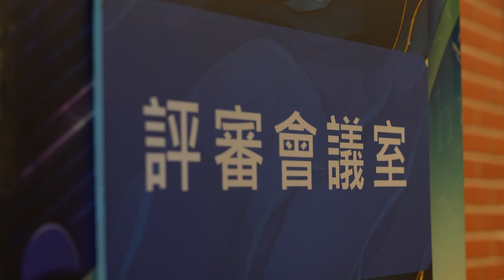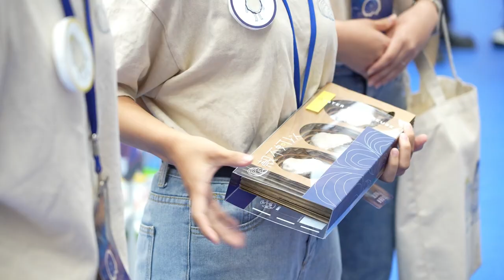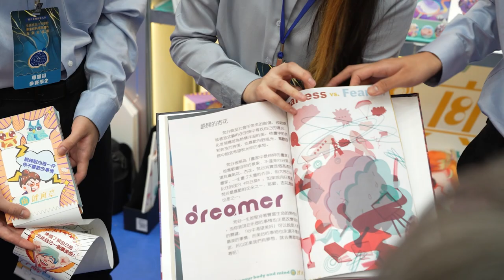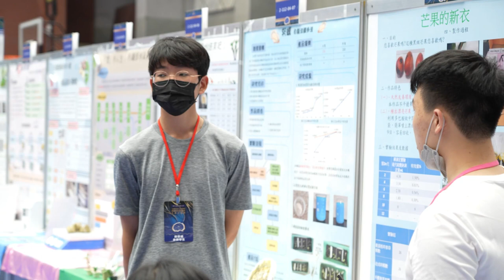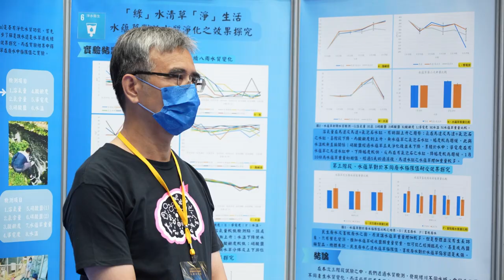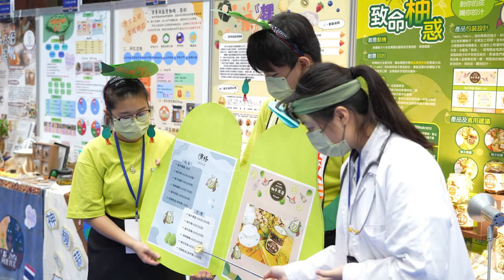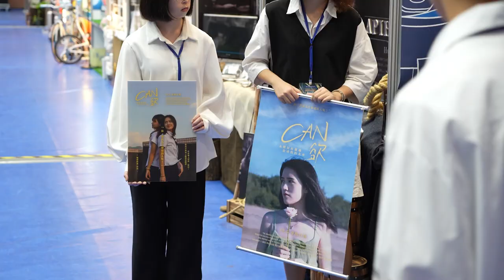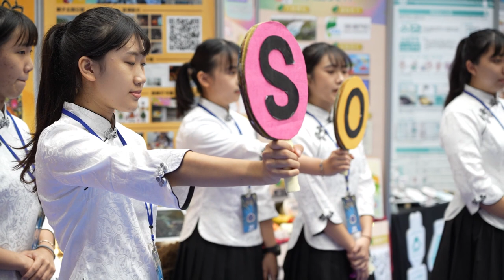112年專題實作及創意競賽決賽【精華影片】05/05 評審日